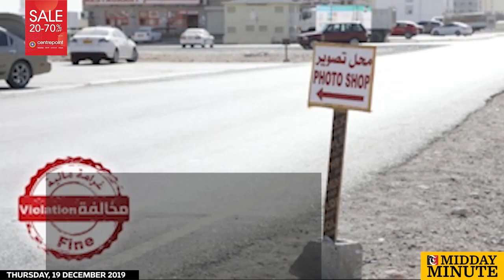Abide by advertising rules: Muscat Municipality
Midday Minute

Muscat Municipality has asked companies not to flout the advertising rules and conditions, especially those related to signboards.

“Muscat Municipality calls for cooperation in adhering to the licenses required for all advertisements and regulations, and conducting activities. Installing instruction boards without a permit exposes you to financial punishment and removal of the sign.” - Muscat Municipality